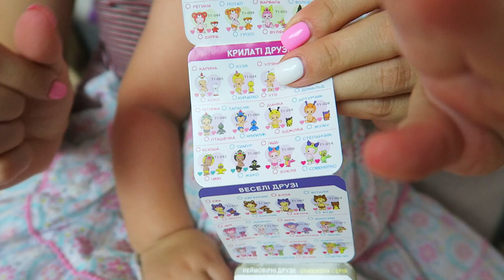Opening LOL and Twozies | Baby Ariana First Time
Today Ariana first time opens LOL :)
Thanks for waching our videos!